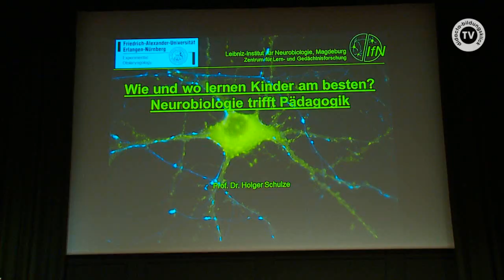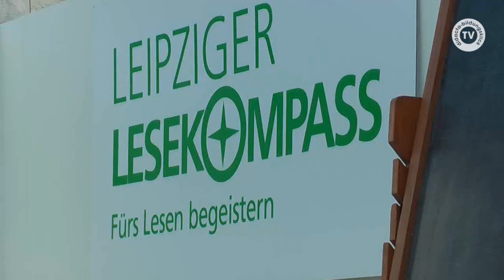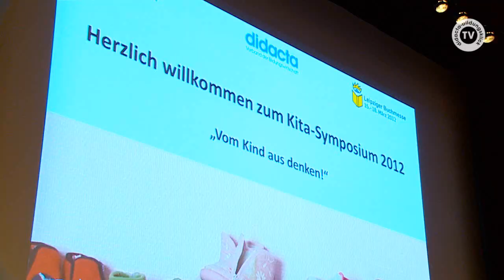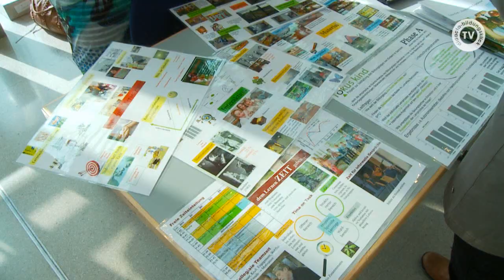Bildung ist das zweite Standbein der Leipziger Buchmesse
Bildungskongress, Kita Symposium, Lesekompass, Bücher Rallye und Schulbuch des Jahres auf der Leipziger Buchmesse 2012